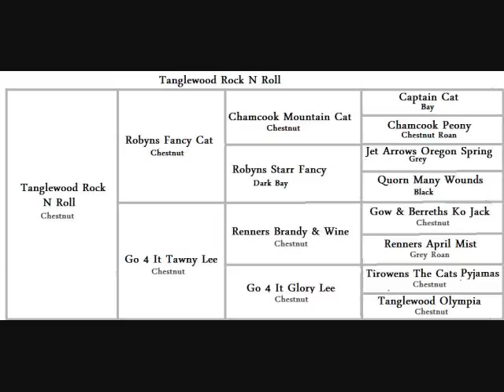*New* Rock N Roll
Rock N Roll, welsh sec a for stud